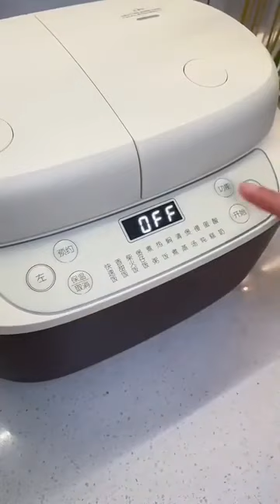High Technology Home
High tech home